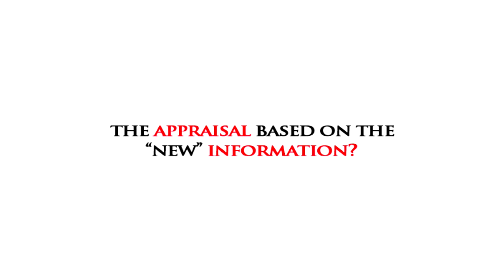MUST APPRAISERS CHANGE VALUE BASED ON NEW INFO DURING A ROV?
Meyer Appraisal and Roy Meyer is a leading Orange County CA property appraiser specializing in residential property appraisals. This video answers whether the appraiser "must" change their original appraised value based on new information when they're performing a Reconsideration of Value.